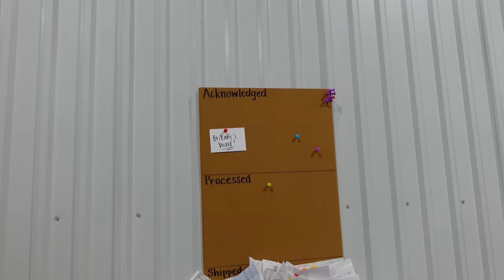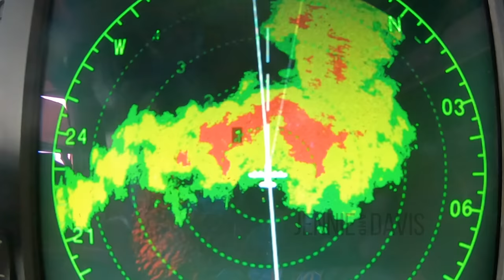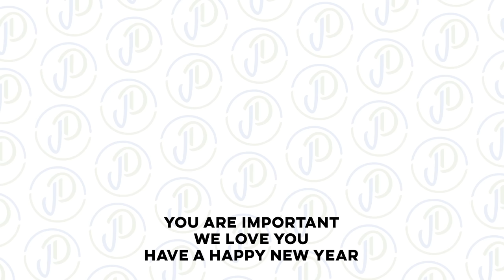this couple turned a CUTTING BOARD into a $103,000/yr BUSINESS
We made a lot of money woodworking business for 2022 and are excited about 2023. It has been an amazing year of building and selling our cutting boards and charcuterie boards in our woodworking business for over a hundred thousand dollars in small business revenue. We've tried to share everything along the way, but some lessons (especially in business) are learned with end of 2022 reflection. New year 2023

00:00 Intro

Fan Mail:
Jennie and Davis
8524 Hwy 6 N
Box 533